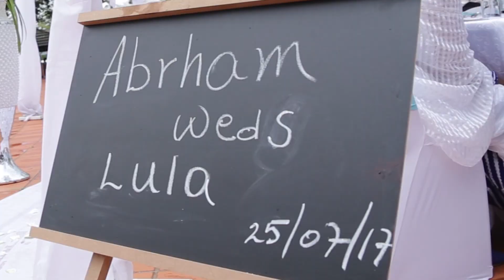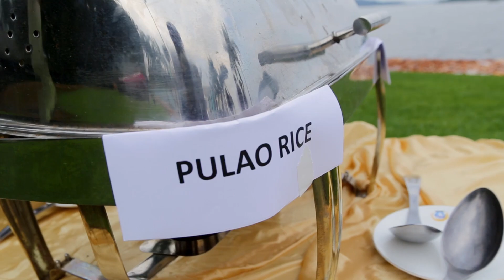Wedding Abraham and Lula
Abraham and Lula had one of the rare intimate destination wedding we have ever covered. The event took place on 25th July 2017 at speke resort munyonyo lake side. We greatly shooting this lovely couple.